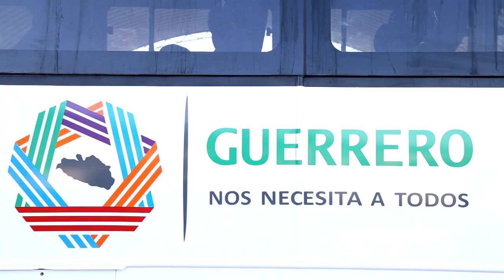GradoCeroPress ASPECTOS GENERALES ENTREGA AOYOS PESCADORES Y GANADEROS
SE HACEN OBRAS HISTÓRICAS EN ZIHUATANEJO; EL NUEVO MUELLE, EL RESCATE DEL PARTENÓN Y LA ESCÉNICA RISCALILLO, DETONANTES TURÍSTICOS: HAF

* Entrega el gobernador Héctor Astudillo apoyos a pescadores, prestadores de servicios turísticos y a ganaderos de Costa Grande

* El Ayuntamiento de Azueta recibió unidades motrices para las dependencias municipales y un autobús para deportistas

ZIHUATANEJO.- Con obras como la construcción del nuevo Muelle de Zihuatanejo, el rescate del Partenón, el Paseo del Pescador y la Escénica de Riscalillo, son atractivos turísticos que si duda detonarán este municipio y los de Costa Grande, manifestó el gobernador Héctor Astudillo Flores en el marco de su visita a este puerto, donde entregó apoyos y equipos a pescadores, comerciantes y prestadores de servicios turísticos afectados por fenómenos naturales como el mar de fondo, además de unidades motrices a dependencias municipales y un autobús para uso de deportistas.

Con la presencia del secretario de Agricultura, Ganadería, Pesca y Desarrollo Rural del Estado de Guerrero (Sagadegro), Juan José Castro Justo, el Ejecutivo estatal destacó que la Costa Grande y los municipios que la integran son muy importantes para el desarrollo del estado, por lo que señaló que seguirá generando apoyos para los diferentes sectores.

"Zihuatanejo es un lugar que apreciamos mucho, la Costa Grande también, siempre estaremos pendientes de ustedes” puntualizó Astudillo Flores, a la vez que explicó que se continúa trabajando en acciones de seguridad, esto con el fin lograr que esta temporada de fin de año genere grandes beneficios económicos para la región.

Destacó que después de Acapulco, Ixtapa-Zihutanejo es el polo turístico con mayor recepción de visitantes, además de toda la afluencia que se registra en la franja costera, ofreciendo una amplia oferta turística a los vacacionistas.

Como parte de estos apoyos, Castro Justo detalló que se entregaron a 433 buzos de Zihuatanejo y de municipios de la Costa Grande, quienes resultaron afectados por el mar de fondo, beneficios con una inversión total de 476 mil 300 pesos. También se otorgaron 31 proyectos del Programa de Concurrencia con Entidades Federativas, en donde resultaron beneficiadas 25 cooperativas pesqueras mediante enseres diversos para el desarrollo de su actividad y 6 proyectos de orden acuícola.

Asimismo se dieron apoyos a 181 ganaderos de Zihuatanejo, con una inversión de 217 mil pesos, adicionalmente, se contrataron dispositivos satelitales GPS, para el rastreo de pescadores en altamar, beneficiando a 603 personas, con una inversión de 1.4 millones de pesos, que sumados todos estos recursos ascienden a 3 millones 22 mil pesos.